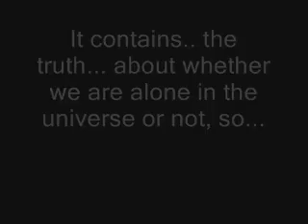Real UFO Footage